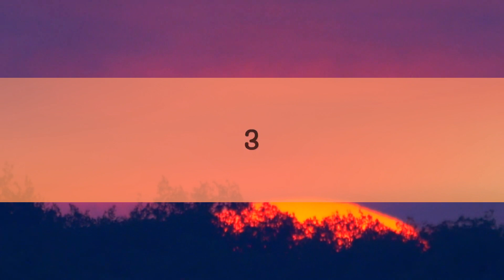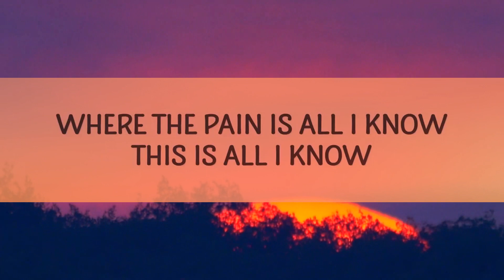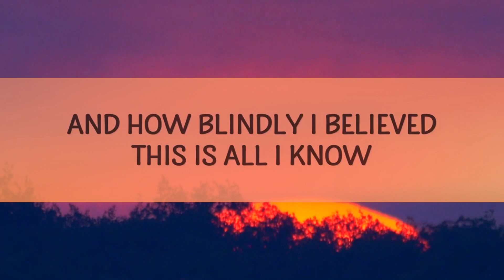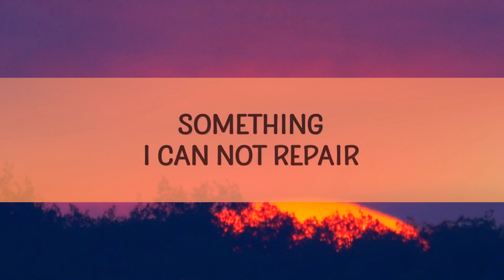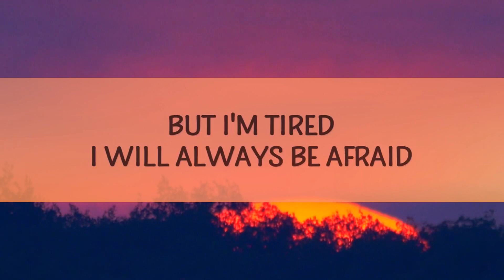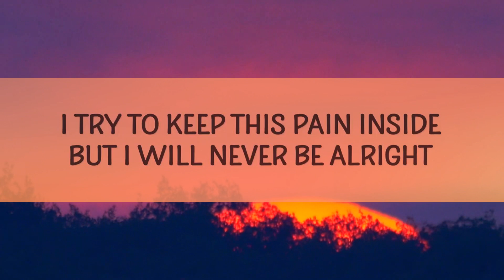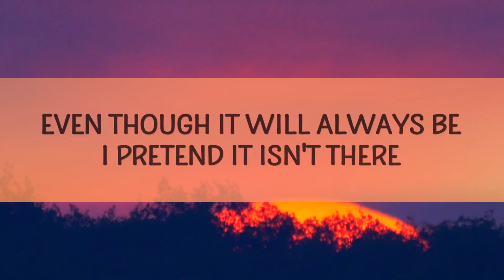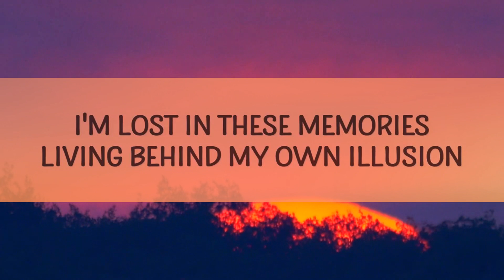Linkin Park - Lost (Lyrics) [1 Hour]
linkin park lost lyrics,lost lyrics,english songs,
lost song,lyrics,lost linkin park,songs with lyrics,
lost linkin park lyrics,lost tiktok,linkin park lost,

Lyric video for Lost by Linkin Park on Cakes & Eclairs lyrics channel.